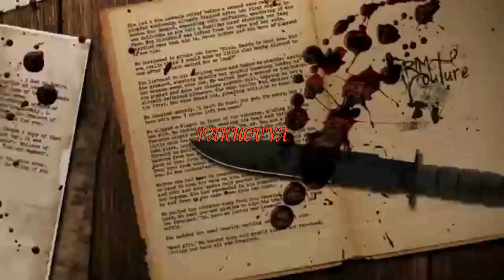الأم القات لة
جرائم من الواقع الهولندي